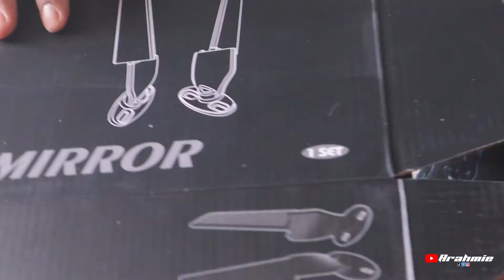TUKAR SIDE MIRROR R15 V3 ALA KAWASAKI H2R | POTONG ANGIN DAPAT BERAPA HP??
Assalamualaikum semua lama xde video so harini video santai je tukar side mirror ala ala kawasaki h2r beli kat shopee je sape nak beli tekan link kat bawah

Apa-apa boleh dm sy dekat ig :  arahmie_ar